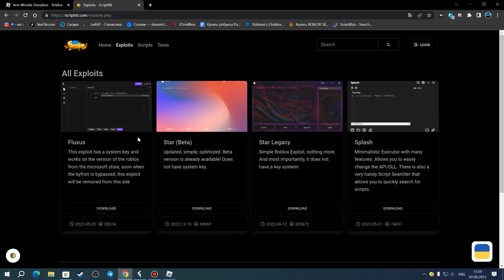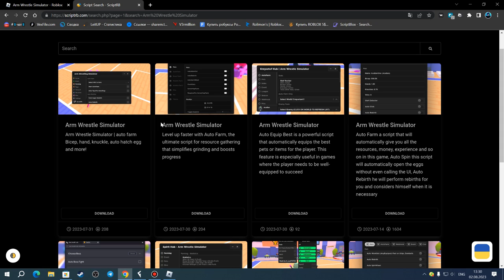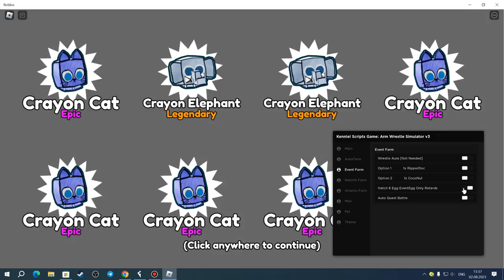НАШЁЛ САМЫЙ ЛУЧШИЙ ЧИТ ДЛЯ АРМРЕСТЛИНГ СИМУЛЯТОР | ARM WRESTLE SIMULATOR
Fluxus(чит).

Соц.сети

Не читать.